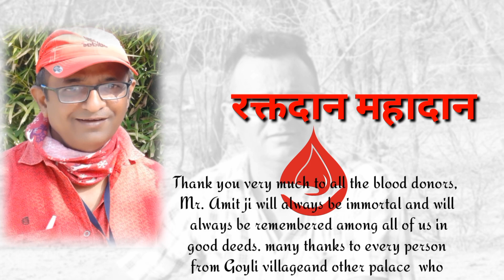रक्तदान शिविर स्व.अमित सिंह जी दियोल के नाम गोयली खेतलाजी /Blood Donations Camp 2023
श्री क्षेत्रपाल नमः
15 aug.2023 सभी रक्तदाताओं का बहुत बहुत आभार,स्व.अमित जी हमेशा अमर रहेंगे हम सब के बीच सदैव नेक कार्यो में रहेंगे, गोयली गांव से वह अन्य जगह से प्रत्येक व्यक्ति जिन्होंने रक्तदान शिविर में अपना सहयोग दिया उनका बहुत बहुत आभार 🙏🙏
Thank you very much to all the blood donors, Mr. Amit ji will always be immortal and will always be remembered among all of us in good deeds. many thanks to every person from Goyli village and other palace  who contributed to the blood donation camp.❤🙏🏻🙏🏻
आभार🙏🏻🙏🏻👇
मुख्य अतिथि
माननीय संयम जी लोढा( मुख्यमंत्री सलाहकार विधायक सिरोही शिवगंज)
अध्यक्षता
 माननीय राजेश जी (मुख्य चिकित्सा अधिकारी सिरोही)
विशिष्ट अतिथि
 माननीय शुभम जैन (उपवन संरक्षक सिरोही)
माननीय वीरेंद्र महात्मा( P.M.O.)
❤रक्तदान महादान❤ रक्तदान जीवनदान❤

सौजन्य : शांतिलाल माली CHIRAG SHOE
Video created by-@Annex vlogger(Hemant mali}